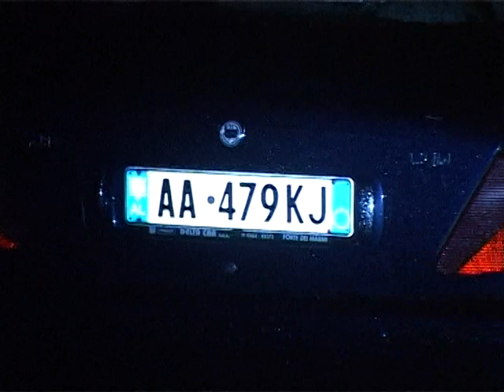Lezhe, ekzekutohet në makinë ish-efektivi i policisë, Dritan Lorenci - Ora News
Atentat me armë zjarri në aksin rrugor Lezhë-Shkodër. Një ish efektiv i policisë rrugore është ekzekutuar me armë zjarri rreth orës 20:25 të mbrëmjes së të shtunës, 2 janar 2015 ndërsa udhëtonte drejt Shkodrës. (Ne foto: Makina ku ndodhej viktima)
Viktima është shtetasi Dritan Lorenci,  ish-efektiv i policisë rrugore Lezhë.
Ai u qëllua me armë zjarri në automjetin e  tij nga një makinë tjetër në lëvizje në fshatin Mabe të Lezhës.
“Me datë  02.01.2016, rreth orës 20.25  në segmentin e rrugës autostradë Lezhë-Shkodër, vendi i quajtur “Mabe” nga persona të pa  identifikuar është gjuajtur me armë zjarri në drejtim të mjetit tip Lançia ngjyrë blu me targa AA479KJ , ku si pasojë  ka ngelur i vdekur drejtuesi i mjetit  me iniciale  D.L, ish-punonjës policie” informoi zyrtarisht policia
Atentatorët janë larguar me shpejtësi në drejtim të paditur.